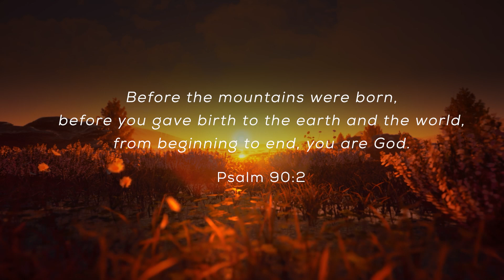August 13th:FOREVER AND EVER: Daily Devotional (Awake in the Dawn Podcast)